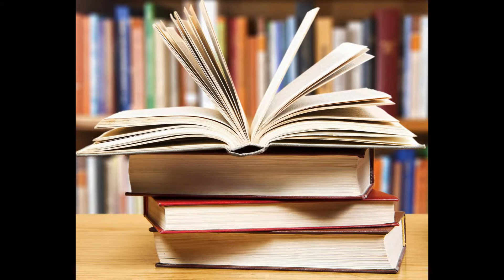Please come back to school students